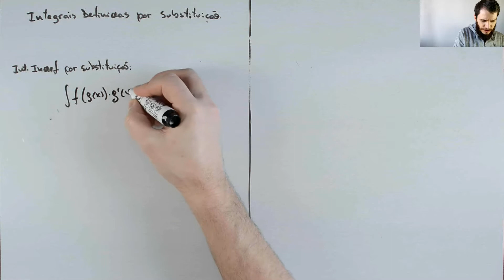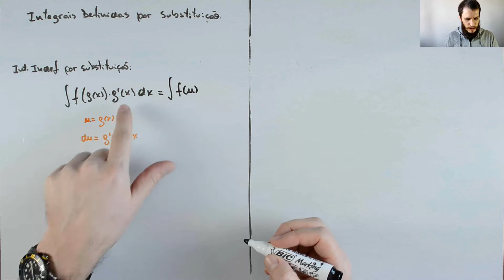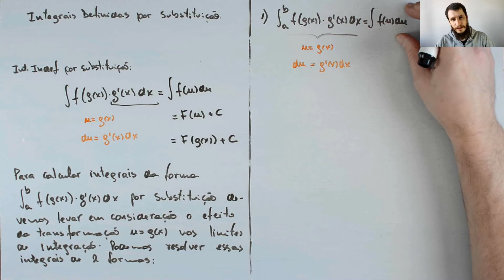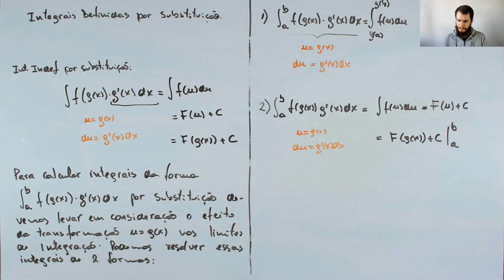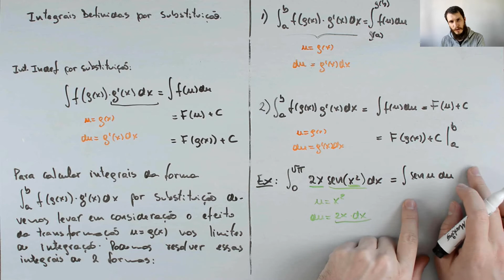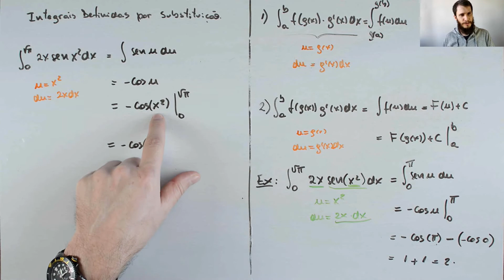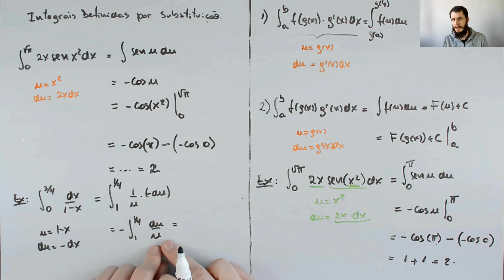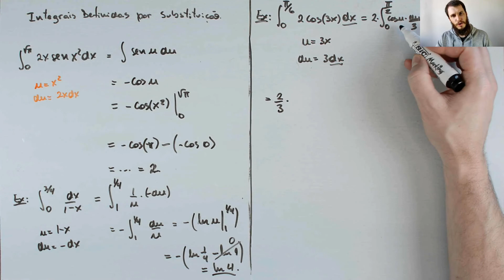[Cálculo 1] Aula 34 - Integral Definida por Substituição